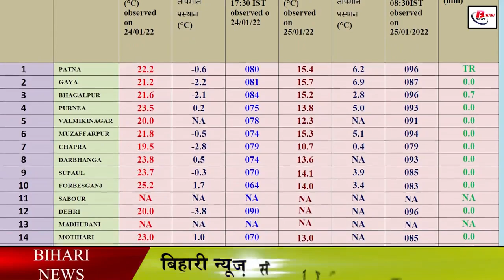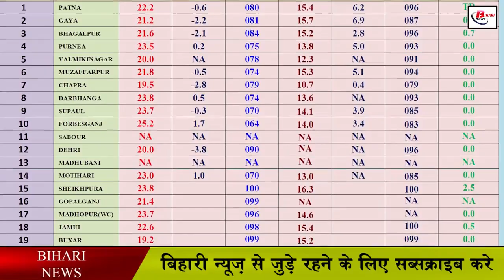बारिश से बदला मौसम का मिजाज, 26 जनवरी से पड़ेगी कड़ाके की ठंड